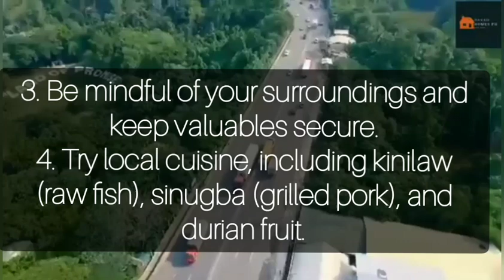The Largest and Vibrant City of the Philippines, DAVAO CITY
This is for my school/study purposes only.

Rosamarie Pamatian
BSED in English Major
EL 109 - Speech&Theater Arts